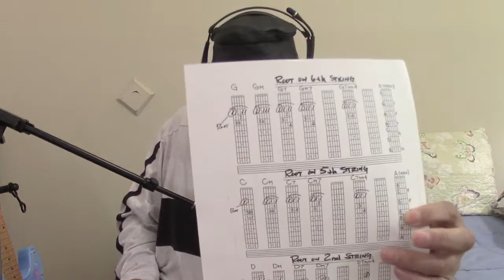STAY AT HOME sale Learn the Rhythm Guitar Download only Limited time 3 day sale only $15 00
PLEASE be sure to save these files to your P.C the same day you get them